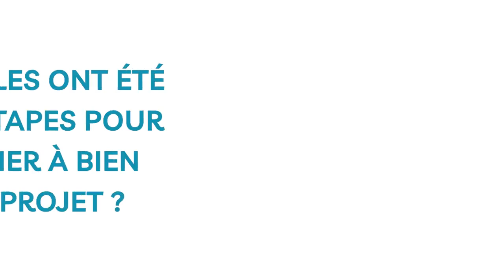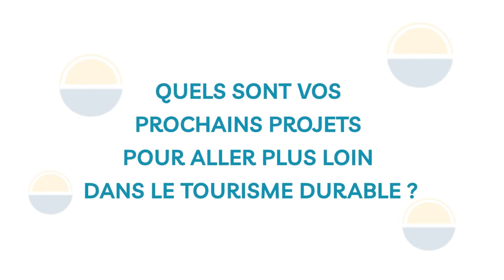Lauréat du Trophée Horizon 2023 «Préservation de la biodiversité et des ressources naturelles»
NEREUS - Sustainable water recycling a remporté le Trophée Horizon 2023 de la catégorie « Préservation de la biodiversité et des ressources naturelles », pour le recyclage des eaux usées à basse énergie. 💧

Découvrez leur témoignage en vidéo avec son dirigeant Emmanuel TROUVE.

Grâce à cette initiative, NEREUS accompagne les acteurs du tourisme et permet par exemple aux hôteliers de recycler entre 30 et 60% de l'eau qu'ils utilisent.

Pour NEREUS, être un acteur engagé dans le tourisme durable commence par l'adoption de solutions de sobriété. Cette approche est ensuite complétée par le recyclage des eaux usées, réduisant ainsi considérablement l'impact sur les ressources naturelles.